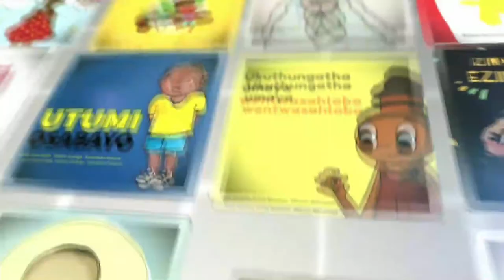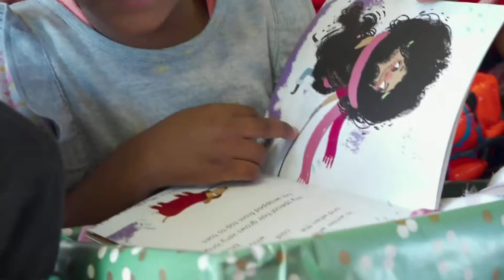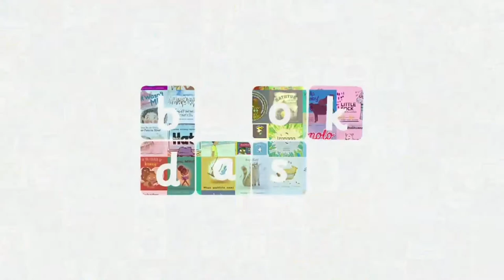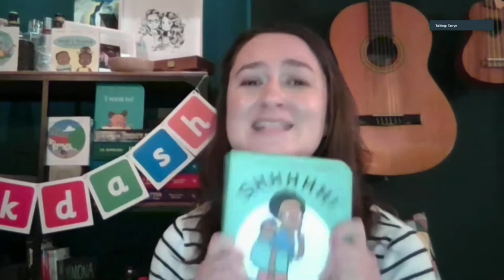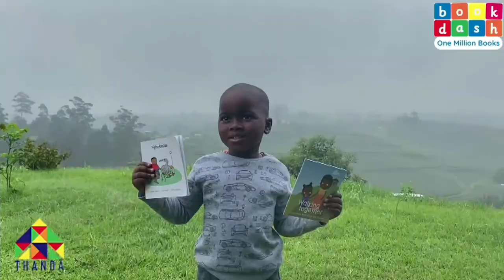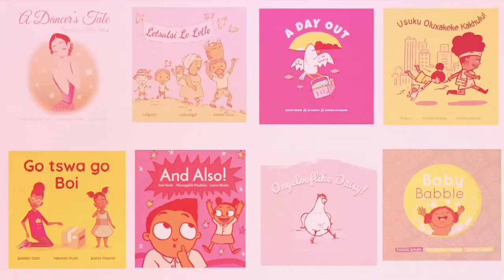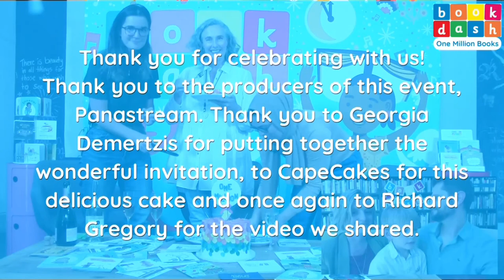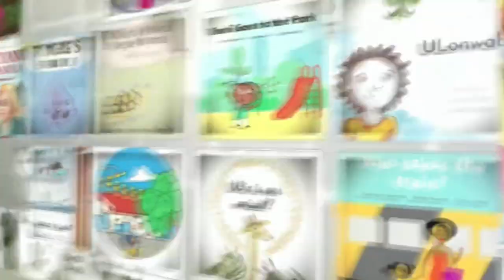Book Dash: One Million Books Celebration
In 2020, a year that posed many more challenges than most, Book Dash managed to continue distributing physical copies of our books to children and families across the country, to own. We took a moment to celebrate this milestone with our community who have helped make this possible.